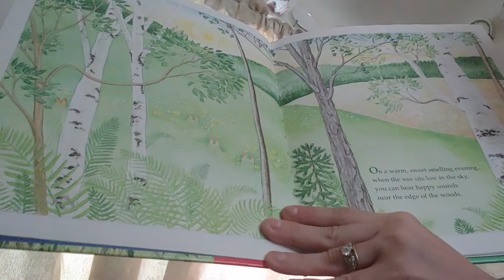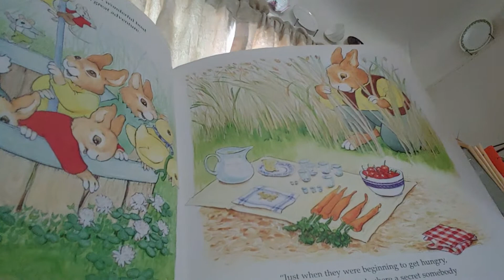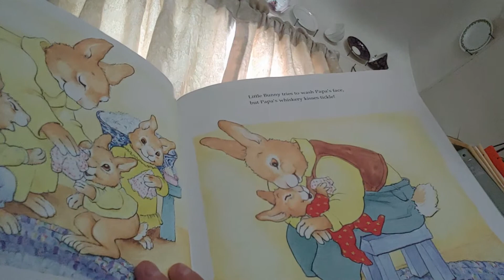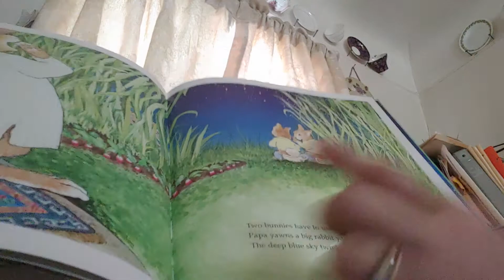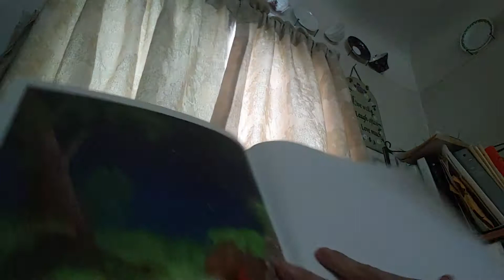The Deep Blue Sky Twinkles With Stars